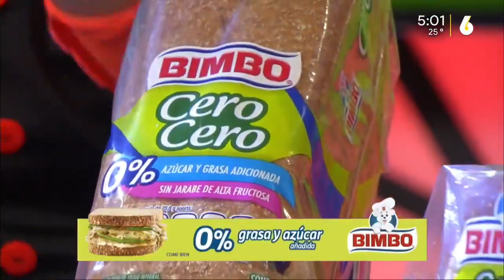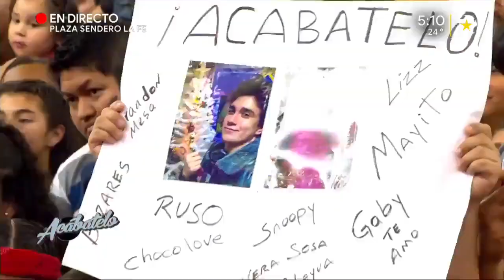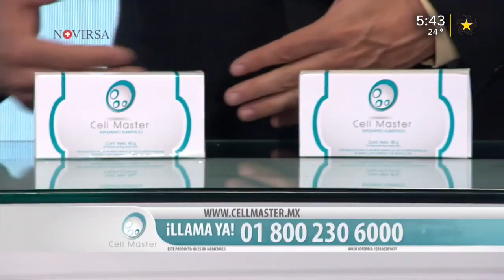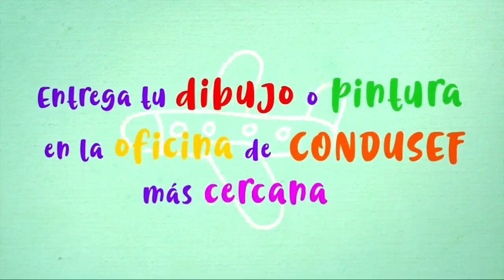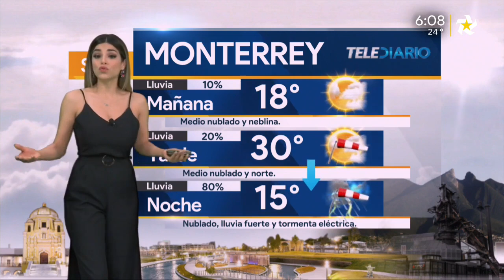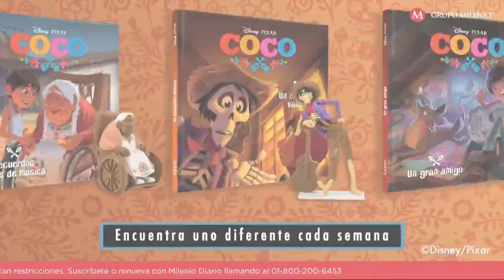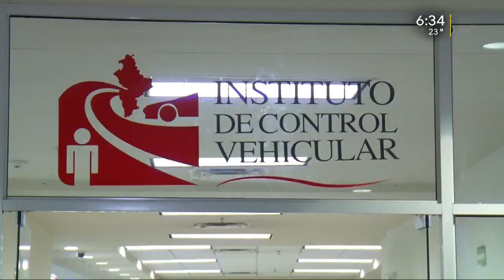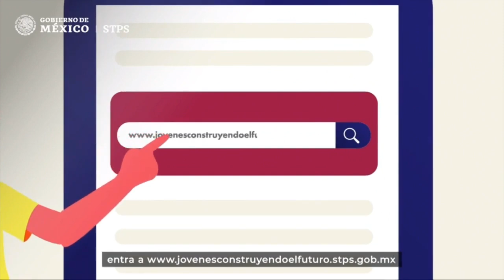ACABATELO 29 DE MARZO HD VIERNES 2019